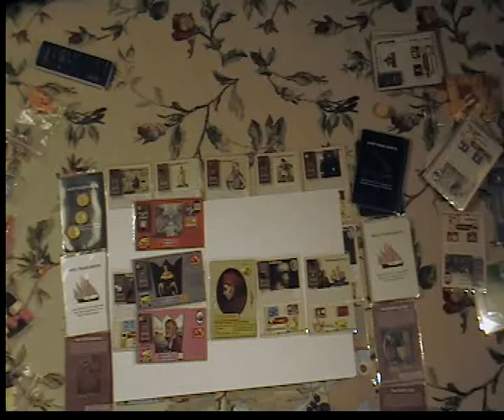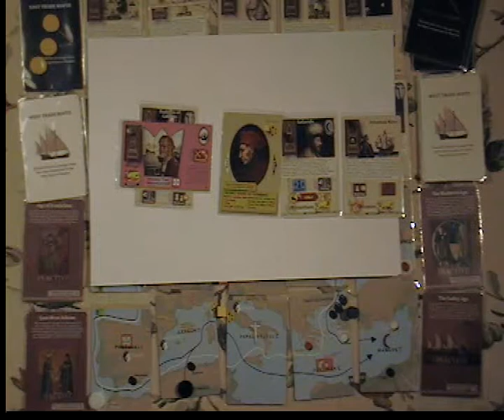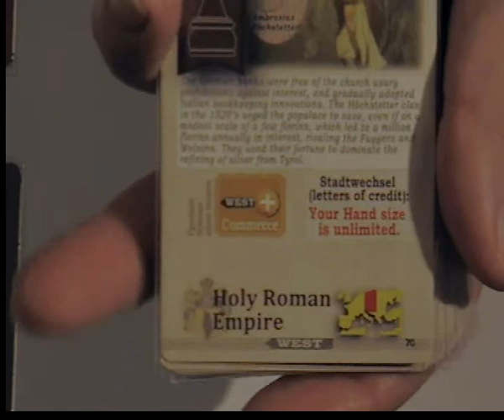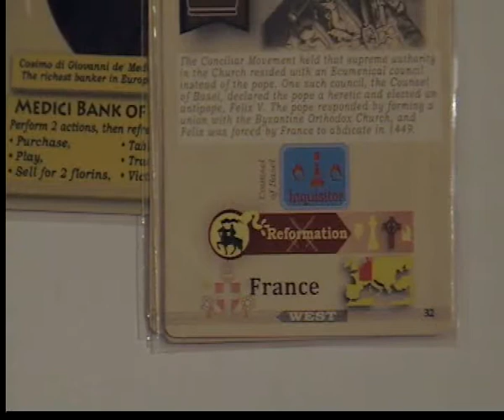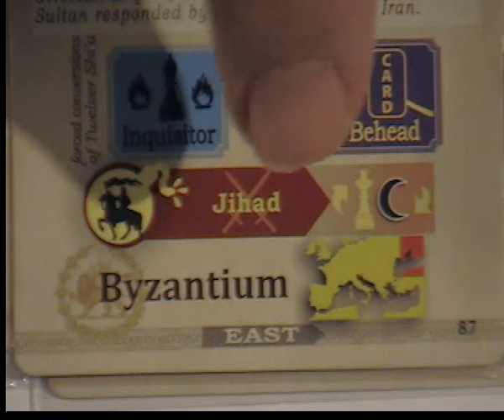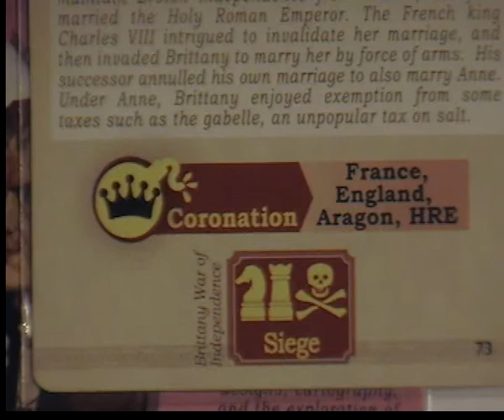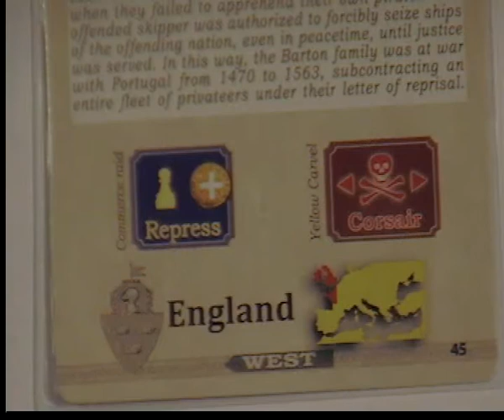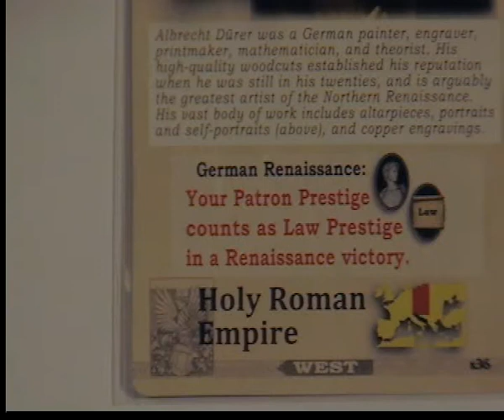05 2 pax renaissance